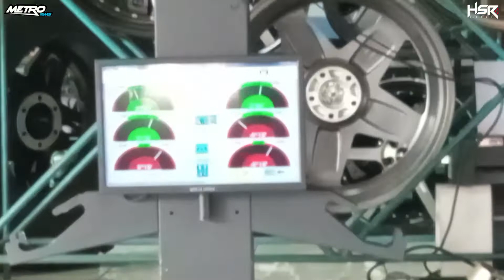SPOORING 3D? FORTUNER SPOORING DI METRO RIMS BIAR LAJU MOBIL STABIL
Kunjungi metro rims Haji Nawi toko velg dan ban mobil termurah, terlengkap di Kota Jakarta Selatan
Jln H. Nawi Raya No.5A, RW.2 Gandaria, Kecamatan Cilandak, Jakarta Selatan, DKI Jakarta (Patokan Toko Samping Gapura Masjid Jami Nurul Huda dan Kantor TIKI)

Layanan :
☑ Terima tuker tambah velg *sesuai kondisi velg
☑ Cicilan TANPA KARTU KREDIT (home credit)
☑ Cicilan 0% semua kartu kredit
☑ Cicilan kredivo
☑ Cicilan akulaku
☑ Cash, Debit, Transfer

BENEFIT MEMBER
☑ Bongkar Pasang
☑ Nitrogen
☑ Balancing
☑ Tambal Ban Tubles
☑ spooring 3d

INFO LEBIH LANJUT BISA HUBUNGI KAMI DI:
* WA/Tlp : 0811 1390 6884 {Fahmi}
* Wa/Tlp : 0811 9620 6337 {Irin}
* Wa/Tlp : 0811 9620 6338 {Alvin}